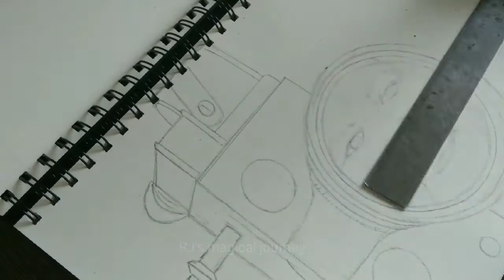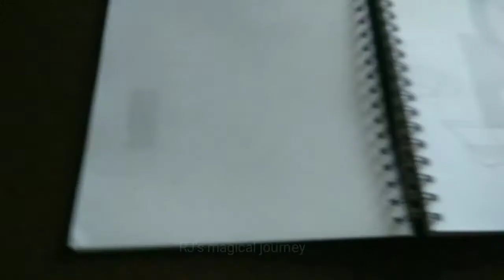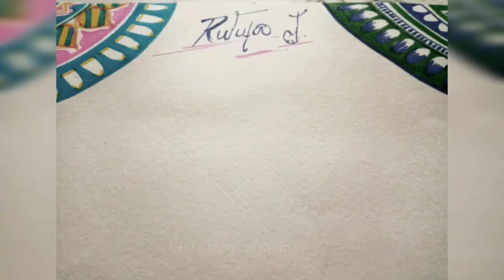Father of Indian Cinema | Dadasaheb Phalke | Father's day | #1 | RJ's Magical Journey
Hello!
Namsate everyone
On the occasion of Father's day, I present you a special series of some great personalities , father's !!!

Here's the first one. Father of Indian Cinema - Dadasaheb Phalke

Thanks ,
RJ